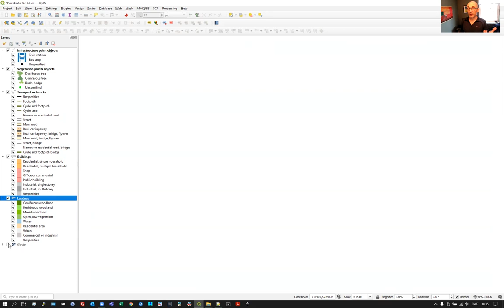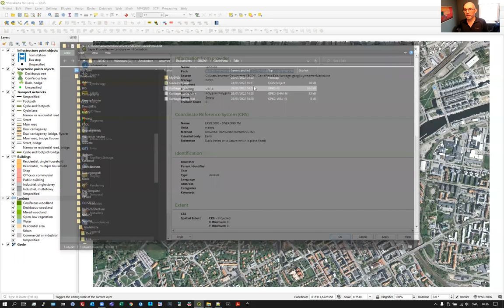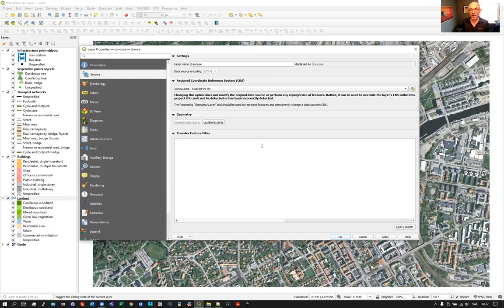QGIS Cartography Layer Styles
Cartography in QGIS (SBG091).
Layer styles and symbology